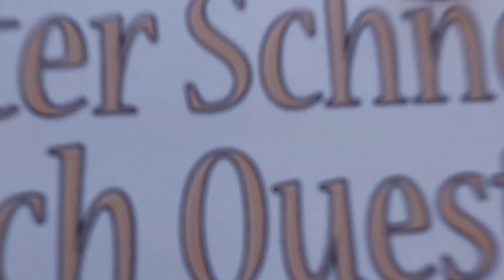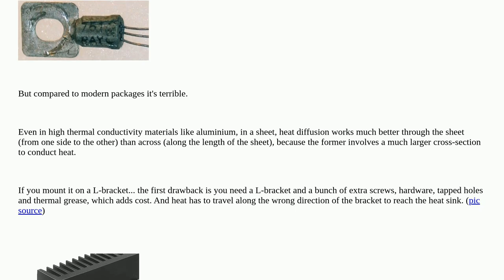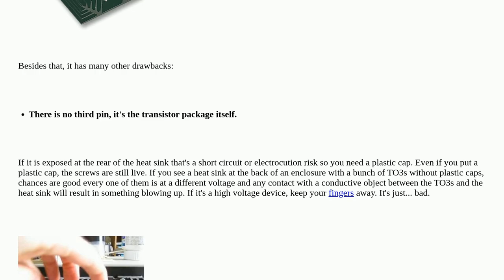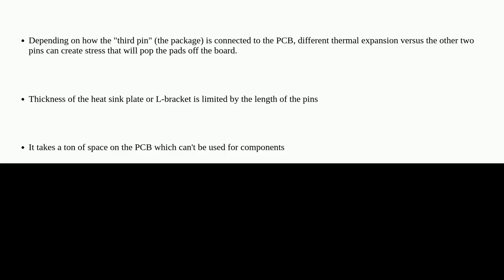Electronics: TO-220 vs TO-3 advantages/disadvantages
TO-220 vs TO-3 advantages/disadvantages

A special thanks goes out to the community

  power-dissipation to220